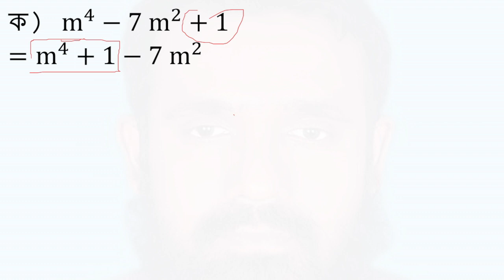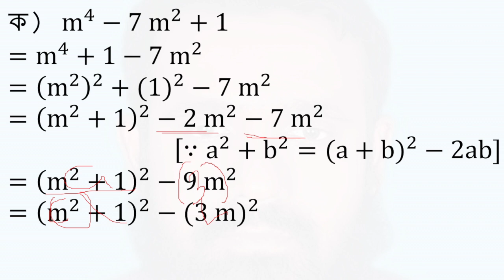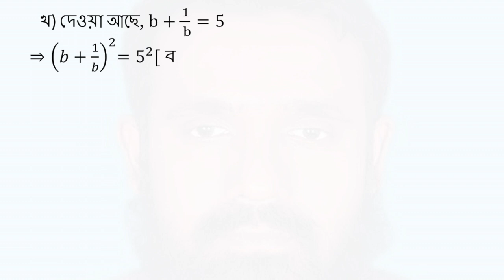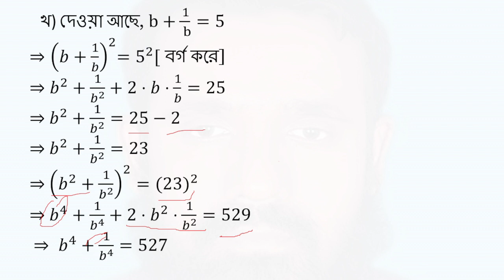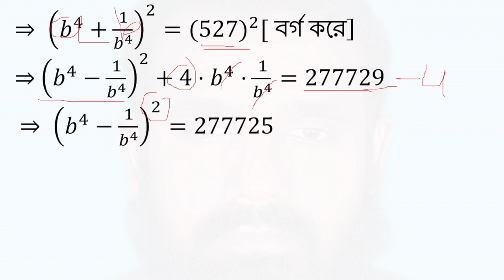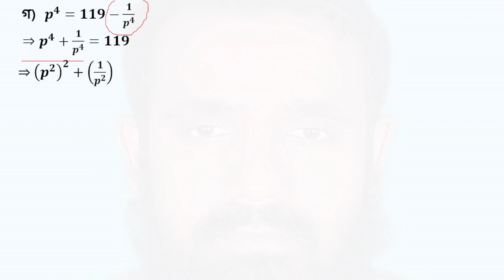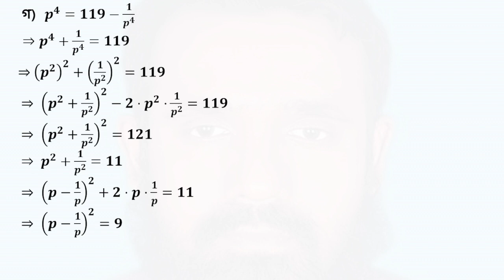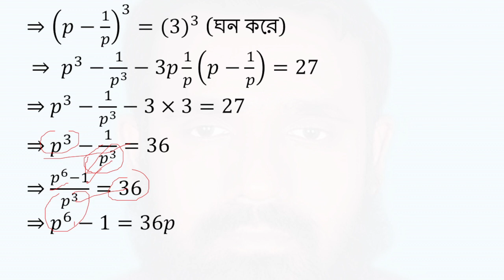SSC Math Chapter 3: Solving Algebraic Expressions - Chittagong Board 2019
Description:
Join us as we delve into Chapter 3 of the SSC Math syllabus, focusing on algebraic expressions, based on the Chittagong Board’s 2019 exam. This video provides step-by-step solutions and insights into tackling algebraic problems, perfect for 9th and 10th-grade students preparing for their SSC exams.